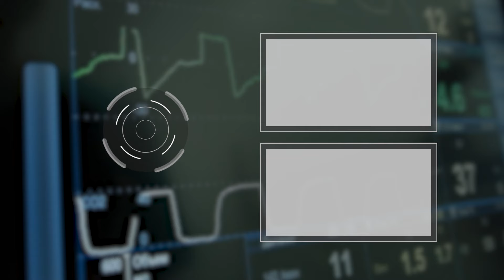Чи може різке схуднення призвести до змін еластичності шкіри. Дмитро Завертиленко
Адреса: вулиця Воздвиженська, 52-54, місто Київ

🌆Працюємо в містах Київ, Париж, Марбелья, Ер-Ріяд.

Разберемся з тим, чи може різке схуднення призвести до змін еластичності шкіри. Дмитро Завертиленко відповість на це питання та розповість чому так відбувається.